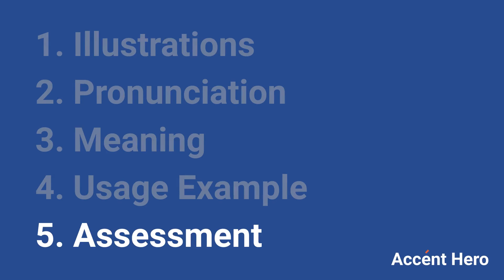COMPETITIVE - Meaning and Pronunciation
How to pronounce competitive?

This video provides examples of American English pronunciations of competitive by male and female speakers.
In addition, it explains the meaning of competitive through a dictionary definition and several visual examples.

IPA Transcription of competitive is /kəmpˈɛtətɪv/.

Definition of competitive according to Wiktionary:
competitive is an adjective

As an adjective competitive can mean:
1. Capable of competing successfully.
2. Of or pertaining to competition.
3. Inclined to compete.
4. Inhibiting the action of an enzyme by binding with it.
5. Cheap, especially used of quality products.

If you'd like to test your pronunciation of competitive, check out Accent Hero's real-time pronunciation feedback tool: